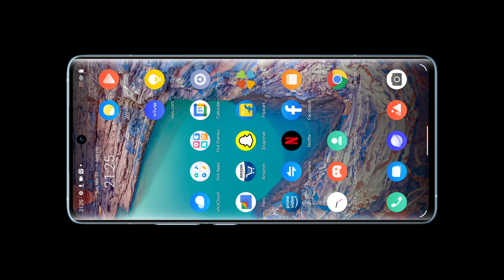X60 Series | ZEISS Biotar Portrait Style | Kerala | Malayalam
Dear Team,

Capturing stunning and creative portrait is possible with X60 Series as it comes with a Pro Portrait Lens, what adds value to it is the all-new exclusive ZEISS Botar Portrait Style feature, which allows users to capture stunning images with swirl effect in portrait for the background which is brightly lit and has natural scenery at back.

Watch these videos to know how to capture stunning portraits using this amazing feature.

Note: This video is only for internal training purposes only.